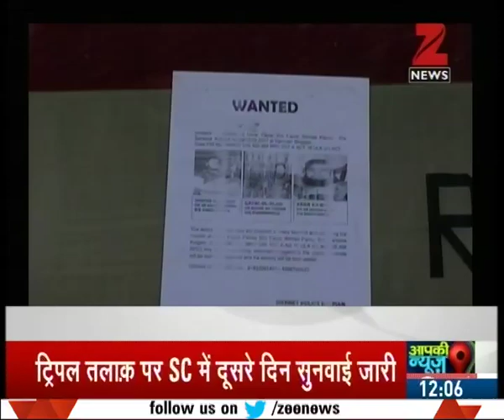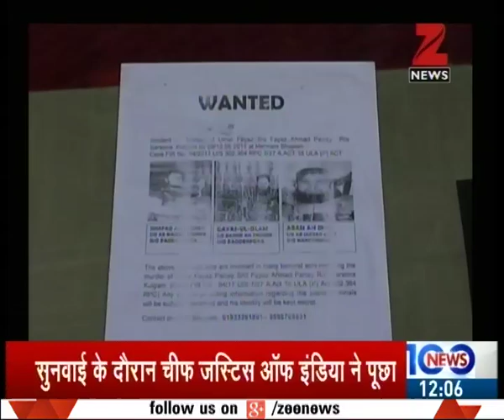Name of terrorists involved in the killing of Lt Umar Fayaz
Name of terrorists involved in the killing of Lt Umar Fayaz. Watch this special segment and get to know more here.